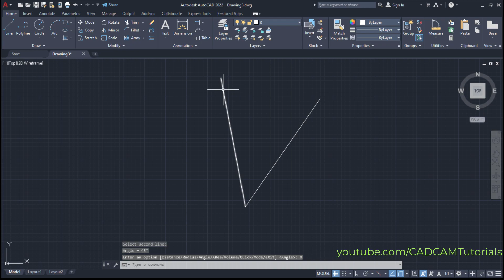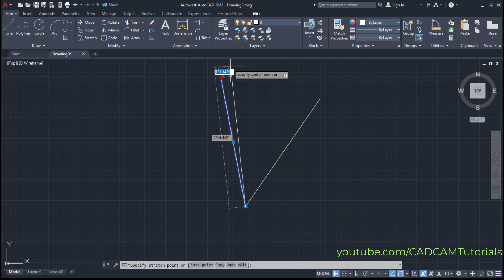AutoCAD Draw Line at Angle from Another Line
AutoCAD Draw Line at Angle from Another Line. AutoCAD Draw Line at Angle to Another Line. This tutorial shows how to Draw Line at Angle from Another Line in AutoCAD step by step from scratch. AutoCAD draw line angle relative.

Learn complete AutoCAD from start to finish. Learn 2D, 3D, Isometric and more.